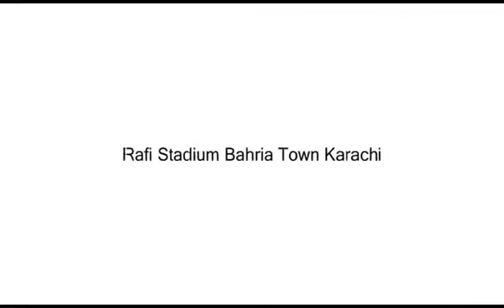Rafi Cricket Stadium under construction by Paragon Constructors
GREAT STADIUM. PAKISTAN'S BIGGEST. VIDEO BELONGS TO PARAGON CONSTRUCTORS.